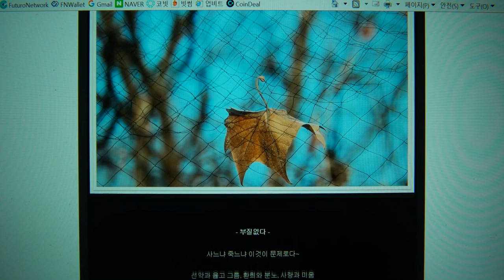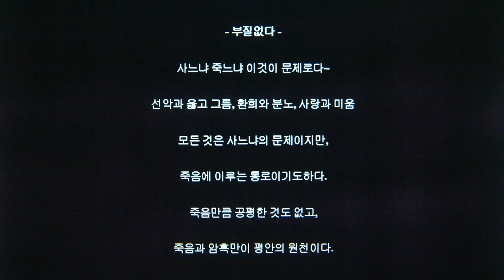포토에세이 #058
포토에세이